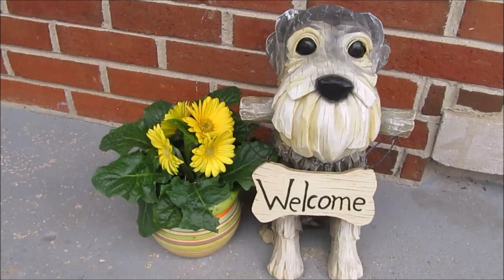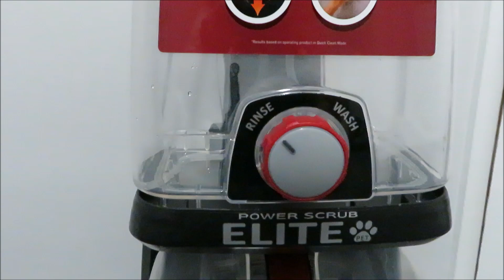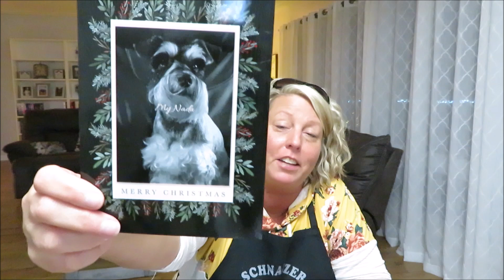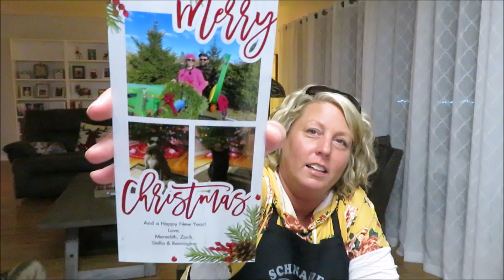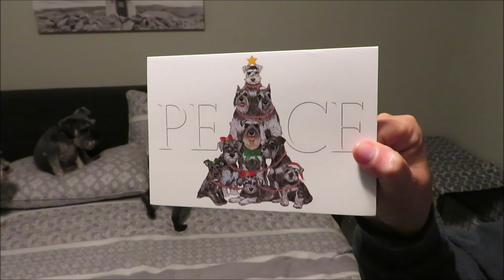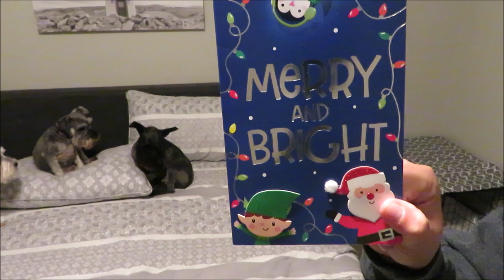Mozzie's Bloodwork Fiasco | Mail | Life With 6 Schnauzers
Hoover Power Scrub Elite Pet...…